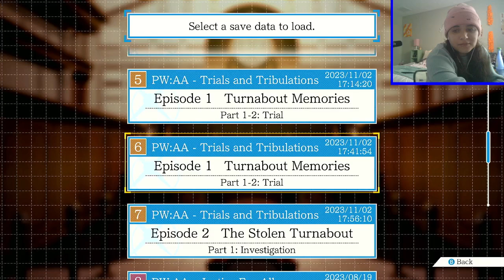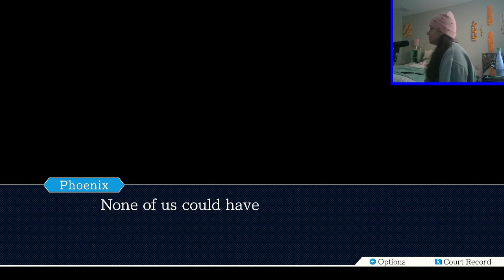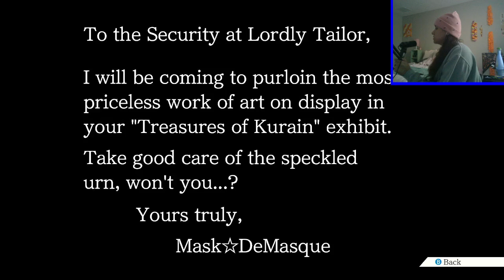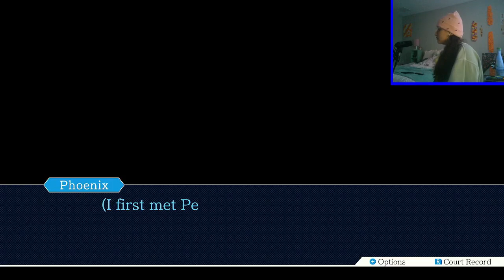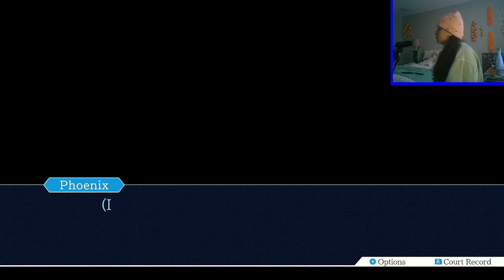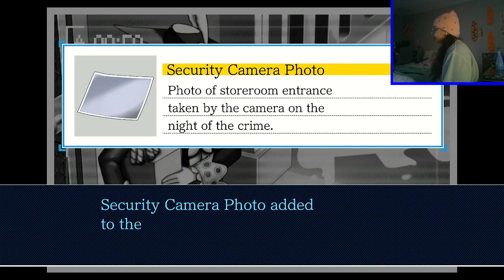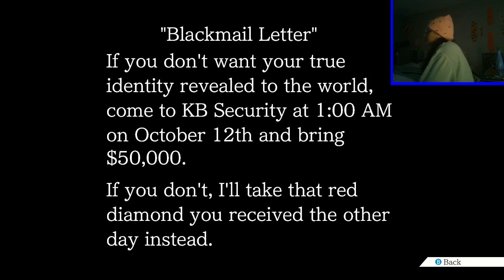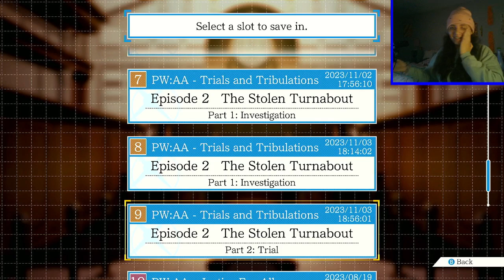A mysterious thief! | Phoenix Wright: Ace Attorney - Trials and Tribulations [3]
We're back proving the innocence of our clients and revealing the truth in the courtroom!